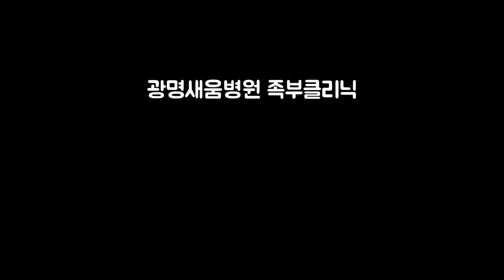무지외반증 수술 후, 찜질 & 마사지 방법 [광명새움병원, 족부클리닉]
주의 : 통증이 심하면 전문의와 상담하시길 바랍니다.

1. 온찜질 (10~15분)
2. 마사지
2-1 발가락 전체를 살살 마사지 합니다.
2-2 발가락 앞부분을 잡고 10초간 지긋이 눌러줍니다.
3. 냉찜질 (10~15분)

진료예약 : 광명새움병원